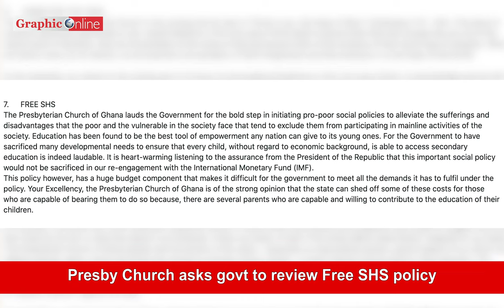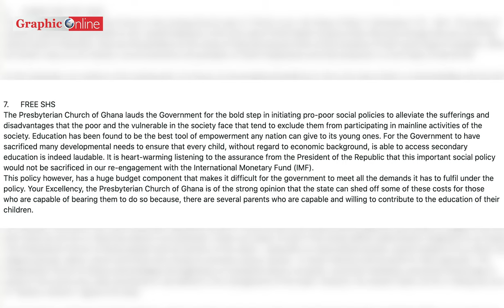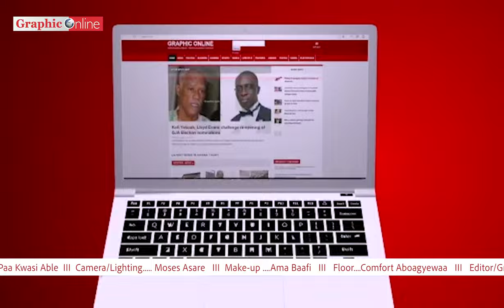KKD reacts to Finance Minister's firm alleged to be Advisor to Finance Ministry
Ghana news in brief for Thursday, August 18, 2022

-Presbyterian Church of Ghana urges government to review free SHS policy

-Meanwhile, Education Minister Dr. Adutwum assures Ghanaians Free SHS policy won’t be canceled

AND

-Mion Paramount Chief and heir apparent to Ya Naa laid to rest